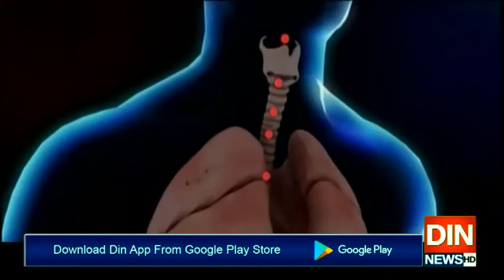کرونا سے متعلق پاکستان کی زیر صدارت سارک وڈیو کانفرنس